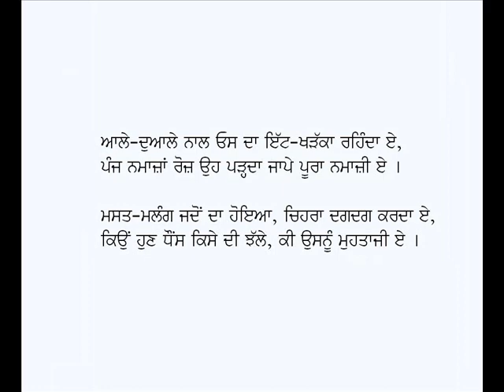Barey Chiran De Baad Uhde Hath-Principal Karamjit Singh Gathwala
Punjabi Ghazal: Barey Chiran De Baad Uhde Hath Aayi Changi Baazi Ay
Poet & Voice: Principal Karamjit Singh Gathwala